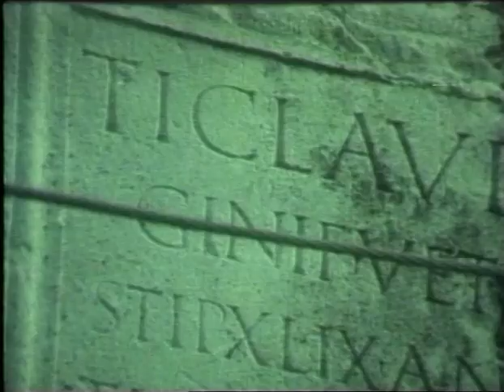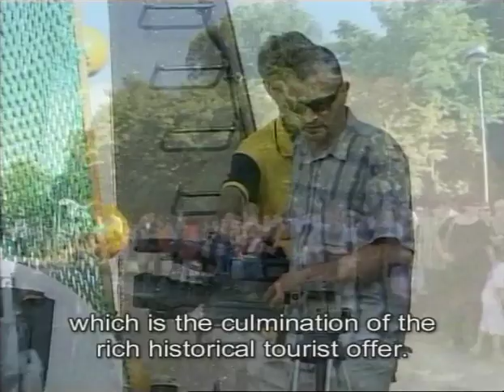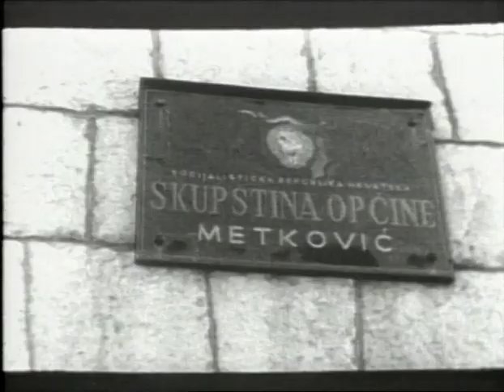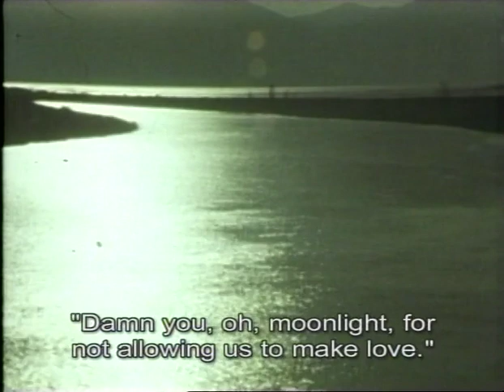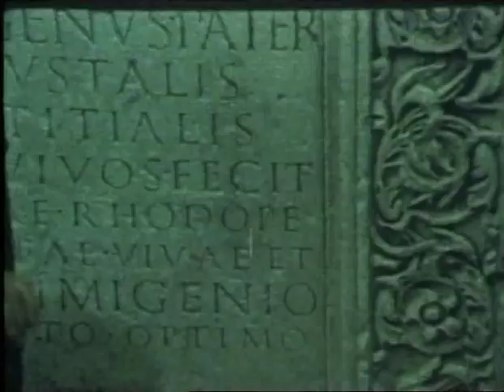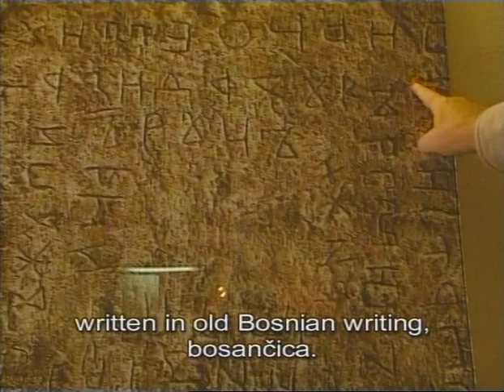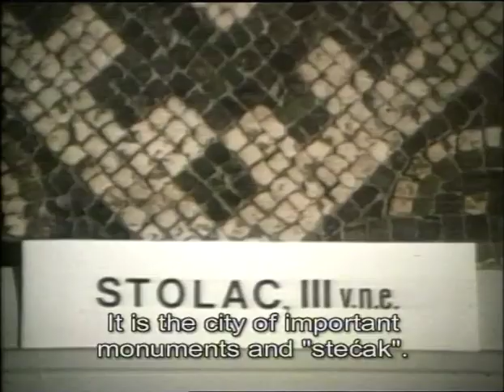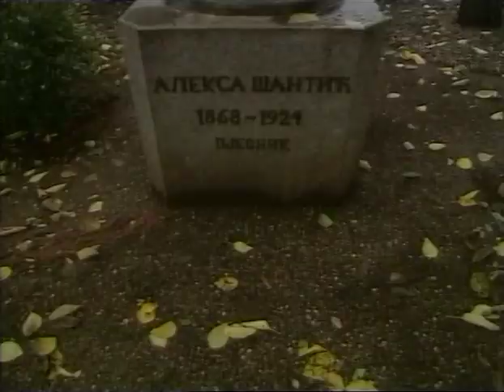Saga o Neretvi - Dokumentarna trilogija - ČAROBNI JUG (1. dio)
Čarobni jug prvi je dio neretvanske trilogije Saga o Neretvi. Film donosi priču o kraju oko Neretve od Ušća do Mostara, sa fokusom na Metković.

Vlatko Filipović (rođen u Hutovu) ugledni je hrvatski dokumantarist, reditelj i scenarist. Snimio je četri igrana filma te više od 40 dokumentarnih i kratkometražnih filmova. Jedan je od začetnika čuvene Sarajevske škole dokumentarnog filma, dobitnik je dvije Zlatne arene te drugih brojnih nagrada doma i u inozemstvu.